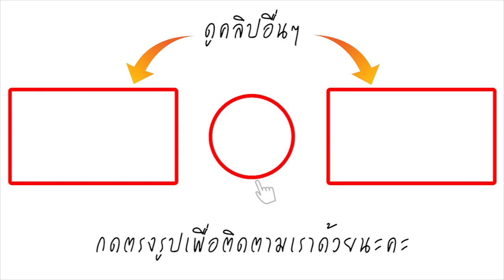คิดถึงพ่อมาก! เปิดใจ น้องแอร์บัส พูดถึงคุณพ่อ โอ วรุฒ สุดประทับใจ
สำหรับบรรยากาศงานสวดพระอภิธรรมพระเอกตลอดกาล โอ วรุฒ ที่วัดพระสิงห์ฯ อ.เมืองเชียงใหม่ น.ส.พิชชภา หรือเก๋ อดีตภรรยา โอ วรุฒ พร้อมน้องแอร์บัส ลูกชายวัย 9 ขวบ ได้เดินทางมากราบศพพ่อโอเป็นครั้งสุดท้าย ก่อนเดินเข้าไปพูดคุยกับคุณย่า พร้อมถามถึงความเป็นอยู่ ก่อนน้องแอร์บัสจะหอมแก้มและสวมกอดคุณย่า จากนั้นเก๋และน้องแอร์บัสได้ออกมาวางดอกไม้จันทน์ พร้อมทักทายญาติพี่น้อง